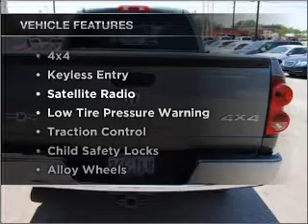2008 DODGE RAM 1500 - Lamesa TX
Year: 2008
Make: DODGE
Model: RAM 1500
Trim: SLT
Engine: 5.7 liter 8 cylinder ohv
Transmission:
Color: gray
Mileage: 53012
Address:
1611 Lubbock Hwy.